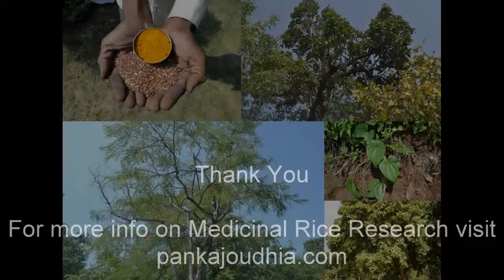Medicinal Rice P5M Formulations for Sphaeranthus Excess: Pankaj Oudhia's Medicinal Plant Database